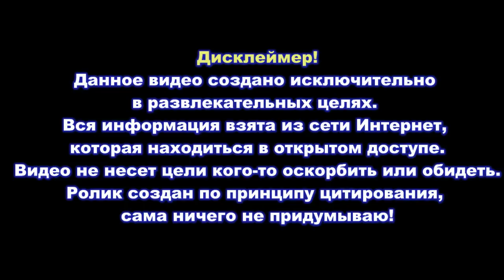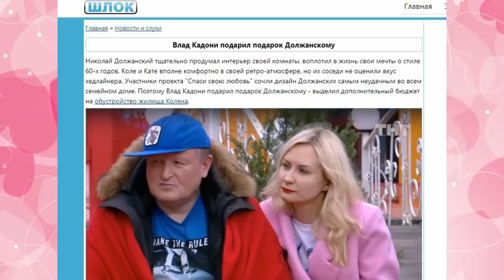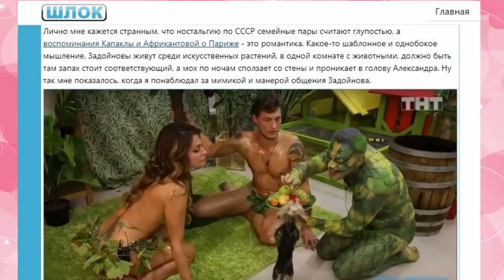Дом 2 свежие новости - от 16 июня 2020 (Эфир 16.06.2020)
Свежие новости Дом-2 на сегодня 16 июня 2020.